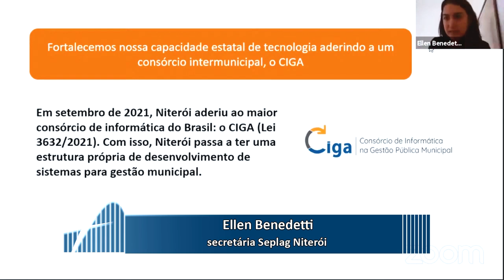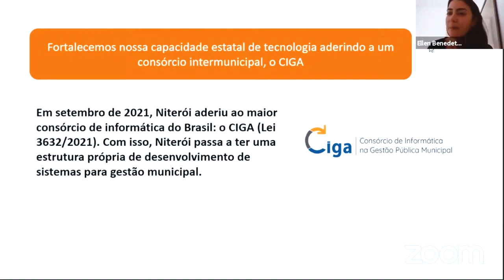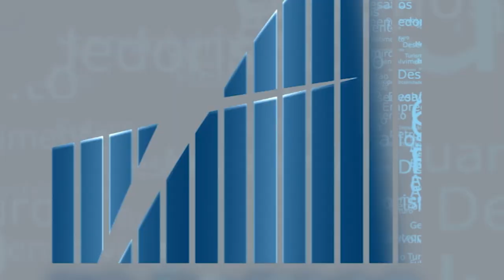Rio em Foco - Open Gov - Bloco 3